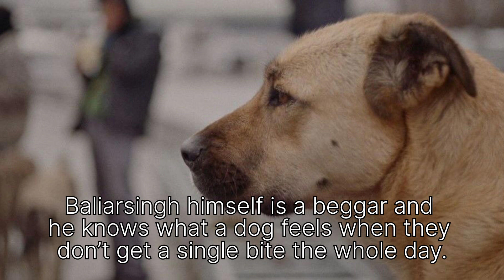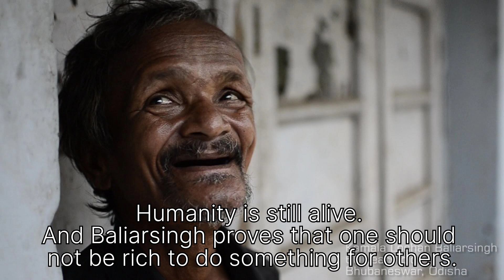A Man Richest by his Heart ❤️ | BALIARSINGH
Who would know the real worth of food than a poor or a beggar? What if a beggar sacrifices his bread to quench the hunger of an animal?

Does that kind of human exist?

Yes…. Here we have the story of Kamala Lochan Baliarsingh who is from Bhubaneshwar. Baliarsingh is  60 plus and survives despite extreme poverty. He has been a rag-picker all his life. Most days, he doesn’t even get to eat a bit and has to sleep hungry. Despite this starvation situation whatever he gets from begging he feeds that to stray dogs on the roads every day without fail.

Baliarsingh himself is a beggar and he knows what a dog feels when they don’t get a single bite the whole day. Therefore he makes sure that the dogs around him should well-fed. For the past 10 years, Baliarsingh has been feeding these stray dogs, and many times he sacrificed his own bread and survived with his selflessness.

Humanity is still alive. And Baliarsingh proves that one should not be rich to do something for others.

We Salute the great thoughts of Baliarsingh. And I believe there are many people around us who are silently doing a great job for humanity.